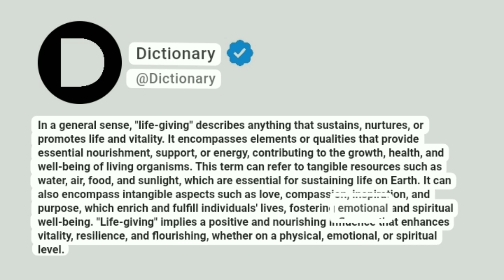Life-giving Meaning In English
In a general sense, "life-giving" describes anything that sustains, nurtures, or promotes life and vitality. It encompasses elements or qualities that provide essential nourishment, support, or energy, contributing to the growth, health, and well-being of living organisms. This term can refer to tangible resources such as water, air, food, and sunlight, which are essential for sustaining life on Earth. It can also encompass intangible aspects such as love, compassion, inspiration, and purpose, which enrich and fulfill individuals' lives, fostering emotional and spiritual well-being. "Life-giving" implies a positive and nourishing influence that enhances vitality, resilience, and flourishing, whether on a physical, emotional, or spiritual level.